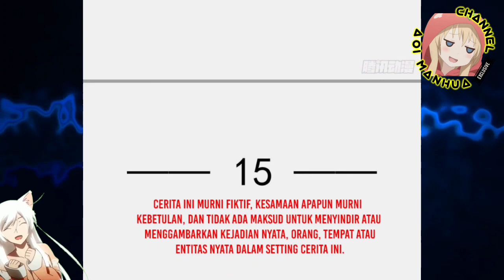Sebuah Keluarga, Hehe ~|| Supreme AI System Ch 15 Bahasa Indonesia || Aoi Manhua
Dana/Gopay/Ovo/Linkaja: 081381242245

COPYRIGHT / LICENSING